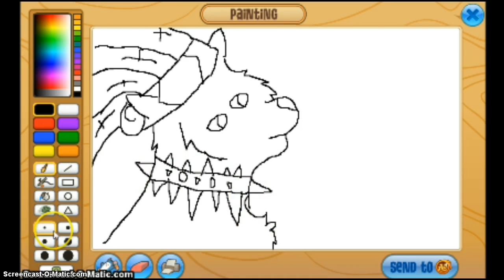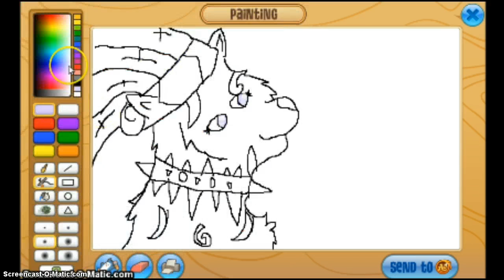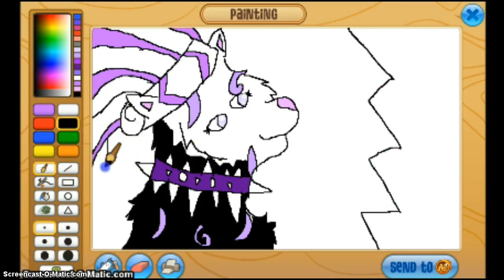Peachyprinsess's Request!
Hey there Delicious Llamas! Its me banana and this is my very FIRST SUCKY AJ PAINT PAD VIDEO! plz like subscribe fav if you have to :) and just remember its my art ;) love y'all c: ~llamaart